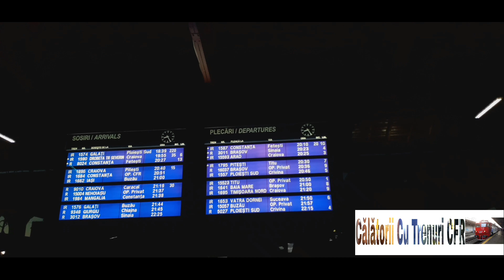Anunt Tren IR 1795 București Nord GR.A-Pitești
Anunt Tren IR 1795 București Nord GR.A-Pitesti pe data de 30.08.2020